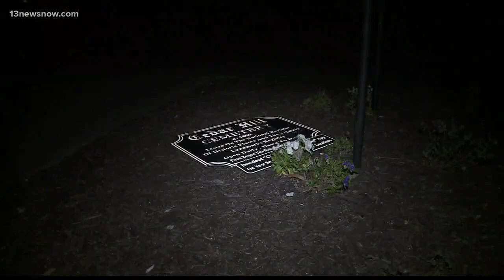Widespread wind damage across the region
Debris, trees, and power lines were knocked down.